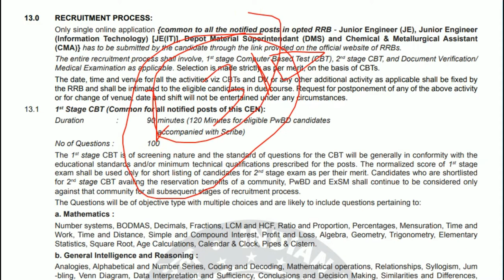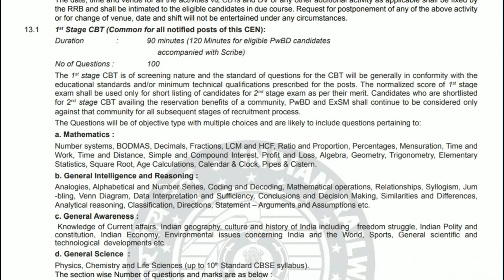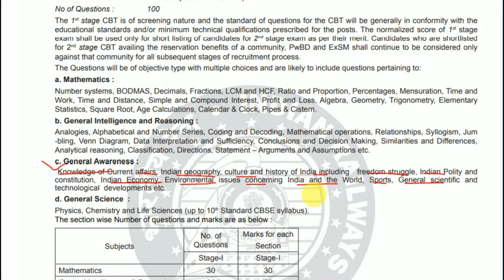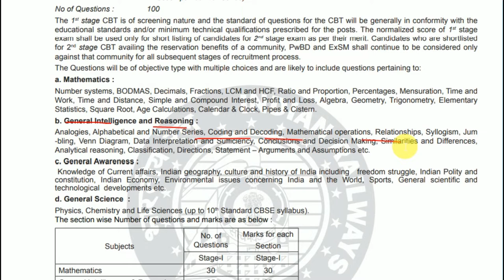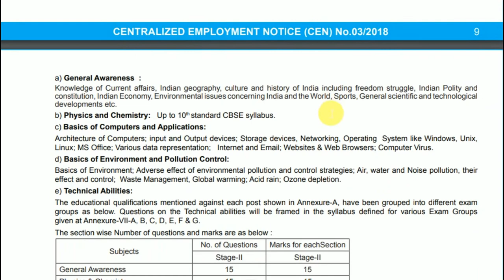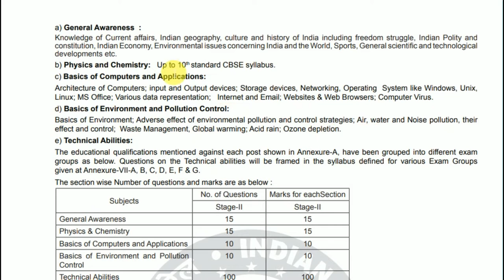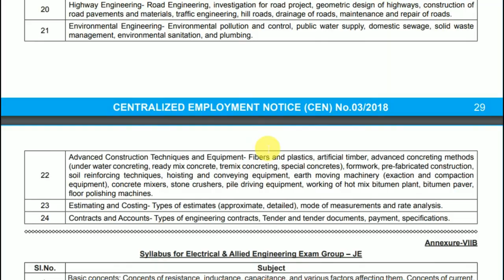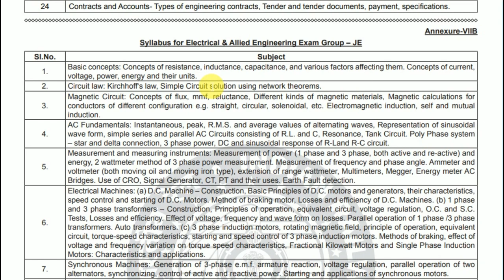RRB JE Syllabus 2018-2019 || Railway Junior Engineer Exam Pattern || CBT 1 & CBT 2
RRB JE Syllabus 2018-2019 || Railway Junior Engineer Exam Pattern || CBT 1 & CBT 2. Railway Junior Engineer Exam Syllabus. Get Railway Exam Full/Official Syllabus.

Railway Junior Engineer Exam Pattern PDF
RRB JE Syllabus PDF